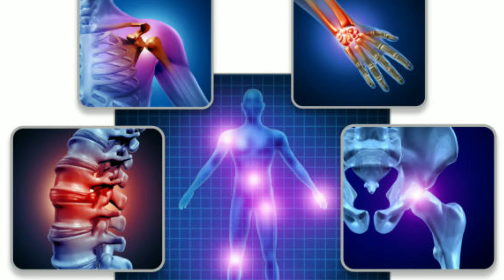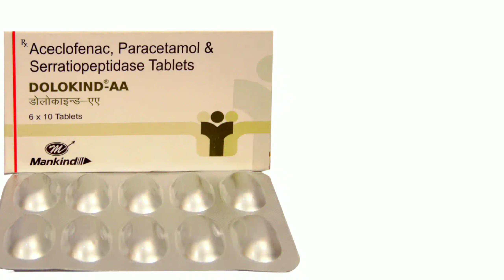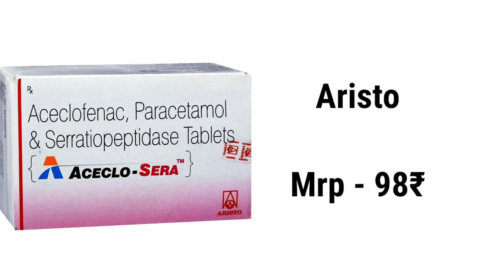aceclofenac paracetamol and serratiopeptidase tablets uses - Top 10 Branded Medicine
is video me hum jaane wale top 10 aceclo + Serra + para ki composition wali Branded medicine jo ki sabse jyda use me li jati hai